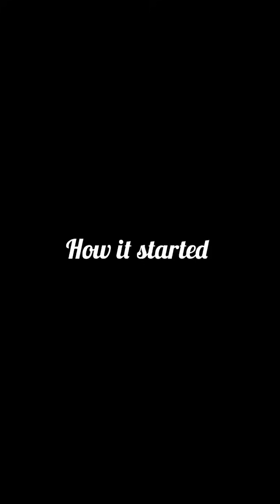Lady who promised to train a girl she brought from the village in school,ended up taking as salegirl